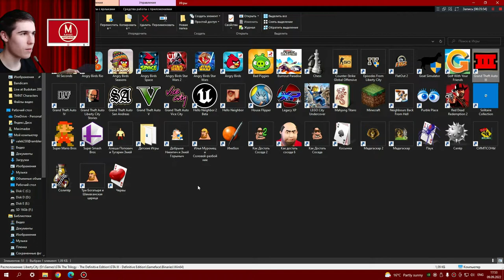Великий Автовор - GTA 3 The Definitive Edition Серия 7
Сегодняшние миссии:
  Kanbu Bust-out
  Grand Theft Auto
  Deal Steal
  Shima
  Smack Down

Сегодня Клод выполняет задания брата Асуки Касен, Кендзи. Как всегда это бандитские разборки и наркотики.